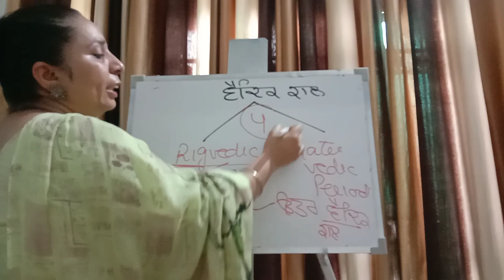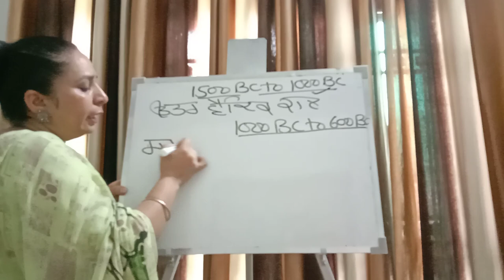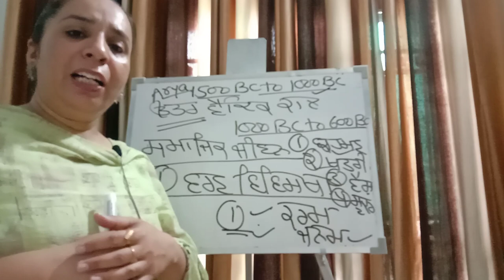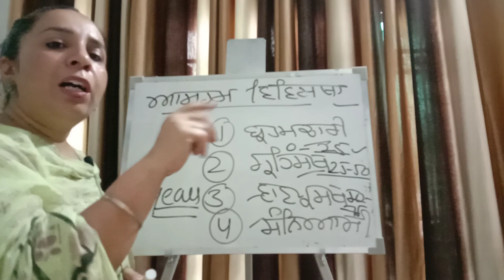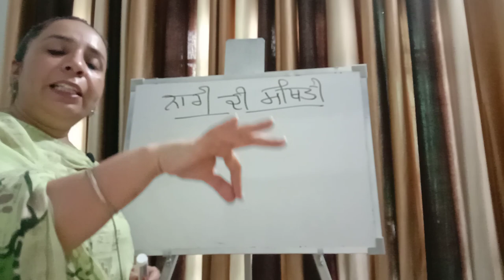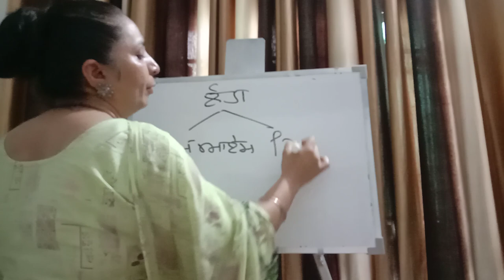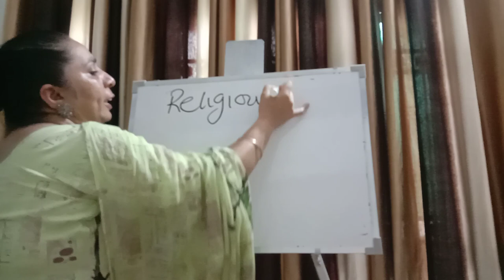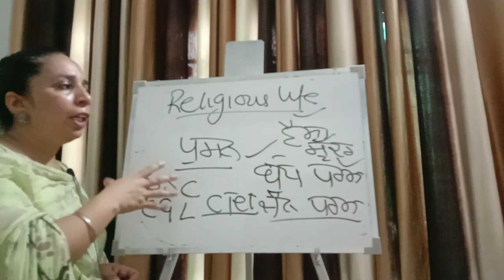Later vedic period 1000BC to 600BC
Vedic period